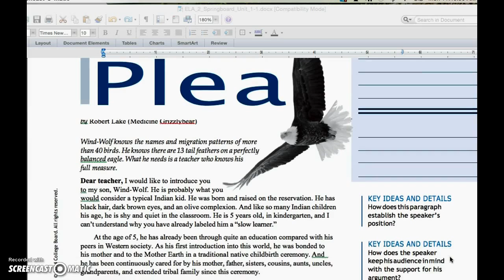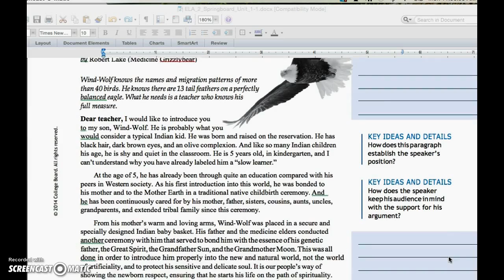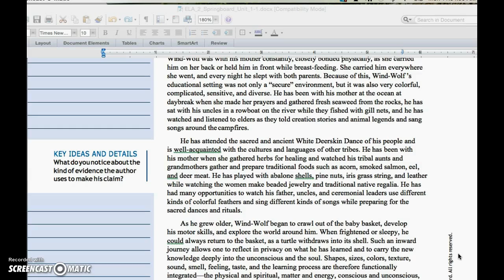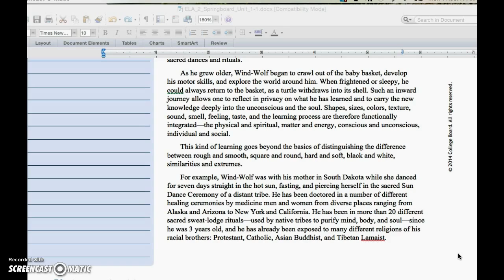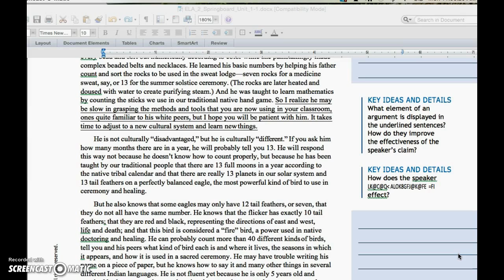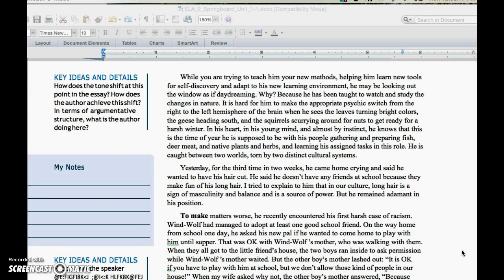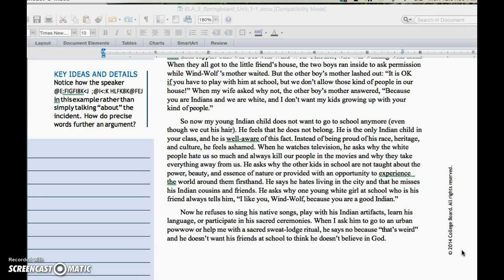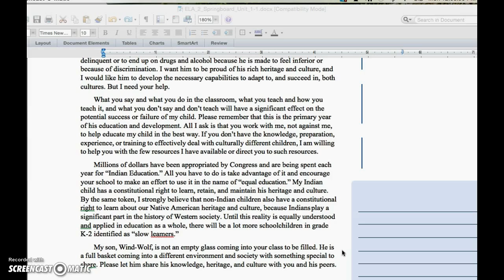Audio~An Indian Father's Plea~by Robert Lake